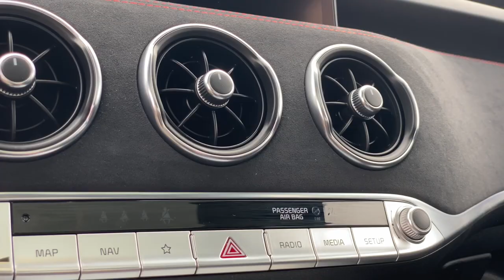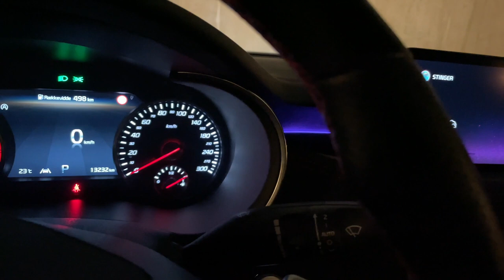[2021] Kia Stinger – bilen uden ekstraudstyr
Ekstraudstyr for en formue? Altså, først er der bilens pris, og så er der lige alt det, der koster ekstra – og som du ikke får noget for, når du sælger bilen brugt, selv det kan være flere hundrede tusinde kroner for en bil i premium-klassen. Her er så den faceliftede Kia Stinger, en bil som har alt, undtagen ekstraudstyr. Okay, der er to ting du kan købe som ekstraudstyr til en Stinger, som tilsammen koster 25.000 kroner. Så hvor meget købte du ekstraudstyr for i di nye bil?